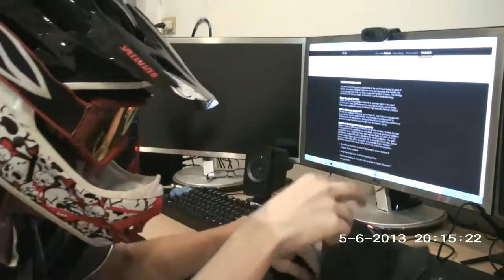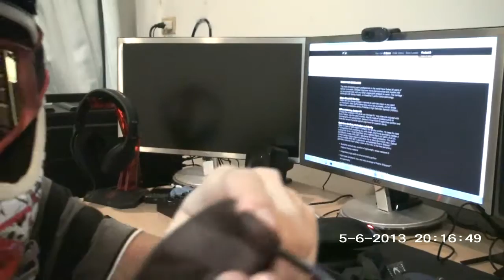แว่นกันแดด Oakley radar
เป็นแว่นกันแดดแนวสปอร์ต เจ้าRadar ก็ออกมาตั้งแต่ปี 2007 ออกมาหลังจากOakley M Frameดังระเบิดในยุคของ Lance Armstrong
สิ่งที่ได้มากับแว่นตัวนี้ก็จะมี ถุงผ้าเส้นใยmicro fiber สำหรับใส่แว่นหรือเช็ดแว่น
ชุดสำหรับทำการเคลือบเลนส์เพื่อไม่ให้น้ำเกาะ
ดั้งแว่นสำหรับคนที่จมูกไม่โด่งเพื่อที่เลนส์จะได้ไม่ติดโหนกแก้ม
กล่องใส่แว่นแบบแข็งมีช่องสำหรับใส่แว่นและเลนส์สำรอง ภายในบุฟองน้ำกันกระแทก

แว่นมีน้ำหนักเบา ใส่แล้วกระชับเหมาะสำหรับเล่นกีฬา
ตัวแว่นของOakley ค่อนข้างคงทนแข็งแรง มียางที่บริเวณขาแว่นและจมูก ซึ่งยางตัวนี้น้ำจะไม่เกาะ เพื่อที่เวลาใส่จะกระชับ ไม่ลื่นหลุด
ขาแว่นสามารถพับได้และมีรูให้อากาศไหลผ่านเพื่อความสบายในการใส่
โลโก Oakley ที่กรอบแว่นมี 2 ตัวเป็นโลหะ
สามารถถอดเปลี่ยนเลนส์ได้ง่าย ไม่ต้องใช้อุปกรณ์เสริมหลักสูตร(ไขควง+อื่นๆ)

เลนส์ที่ติดมากับแว่นเป็นเลนส์ Black Iridium สามารถกรองแสงได้ประมาณ90%ตามสเปค
สามารถป้องกันรังสี UVA UVB UVC และ Blue-light  ได้
ตัวเลนส์ผ่านมาตรฐาน ANSI  87.1 ซึ่งสามารถป้องกันการกระแทก (แท่งโลหะปลายเป็น­ตัวV น้ำหนักครึ่งกิโลมาปล่อยใส่จากความสูง1.3เมต­ร
และเทสยิงลูกเหล็กขนาด6.35มิลลิเมตร ที่ความเร็ว165กิโลเมตรต่อชั่วโมง เลนสจะไม่แตก และเป็นรูไม่เกิน1.5มิลลิเมตร )